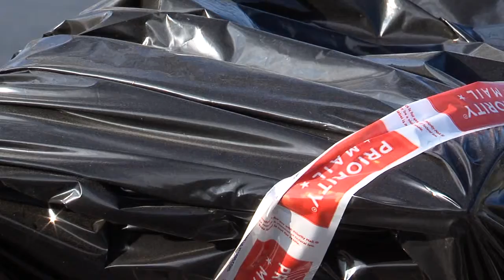USPS Collection Mailboxes Robbed